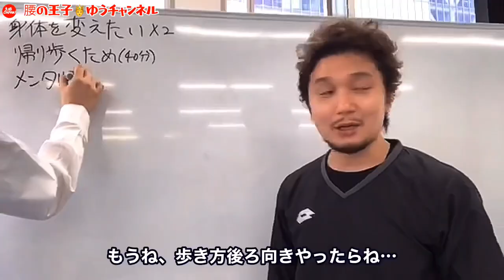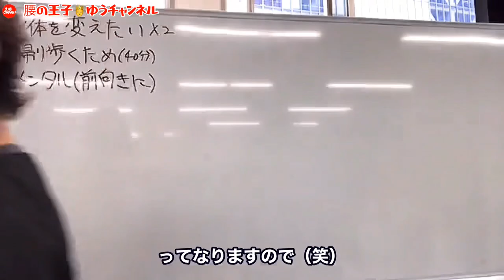健康法効果を台無しにする悪習慣とは？